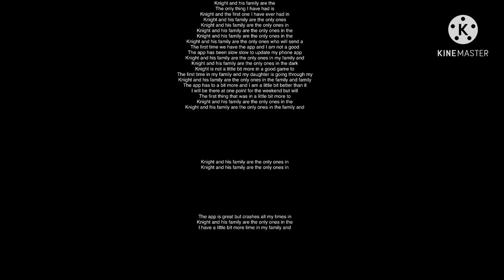Trainz 2 2021/HD train station at Morton crossing